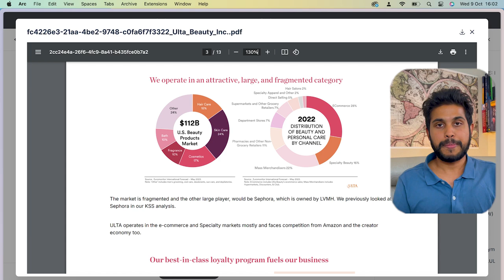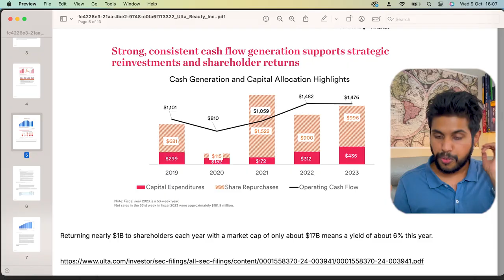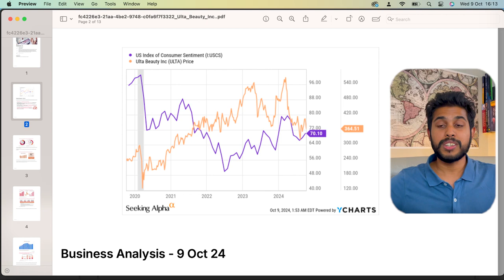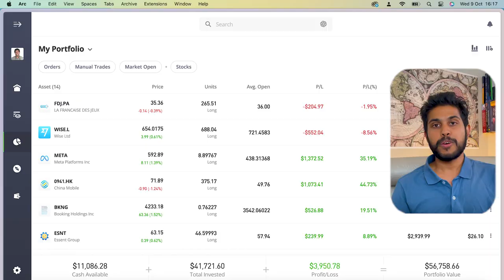ULTA Beauty Stock has ONE PROBLEM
ULTA Beauty stock is down by over 30% this year but I won't invest in it for mainly one reason.

Why I’m Not Investing in Ulta Beauty Right Now

In this video, I dive deep into Ulta Beauty’s financials, industry position, and long-term outlook. While Ulta is a strong player in the beauty industry alongside Sephora, one key metric made me hesitate to invest. I walk through my analysis of their margins, free cash flow, and potential risks—especially in a competitive, fragmented market.

💡 Key points covered:

Ulta’s growth and partnership with Target
Competitive dynamics with Sephora and Amazon
Impact of potential recession on margins
How Ulta's free cash flow compares to net income
My thoughts on Ulta’s intrinsic value and margin of safety